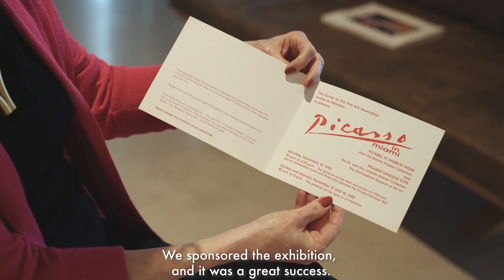Reflecting on Picasso's Legacy at PAMM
PAMM's General Counsel Terry Vento reflects on how she helped bring a Picasso exhibition to the Center for the Fine Arts in 1985.

Femme à la montre (Woman with a Watch) is a classic example of Pablo Picasso’s highly prized works from 1932. The subject of this painting, Marie-Thérèse Walter, is among his most revered. Between 1927 and 1937 he made countless pictures of Walter, who was his lover at the time and is known as his “golden muse.” The subject of a current museum survey in London—the year 1932—was a particularly fruitful year in Picasso’s production. Most of the works produced in that year are in the collections of major museums in the world’s largest capitals; PAMM is fortunate to be able to present this important work on loan from a private collector.

Picasso’s Femme à la montre (1932) is on loan from Emily Fisher Landau. The exhibition of this work of art has been made possible in part by the generous support of Leslie and Greg Ferrero.

Video by Madelyn Perez